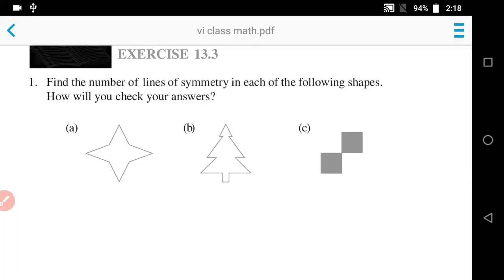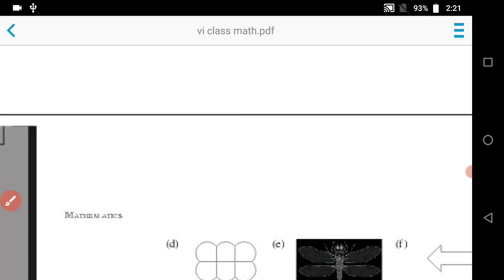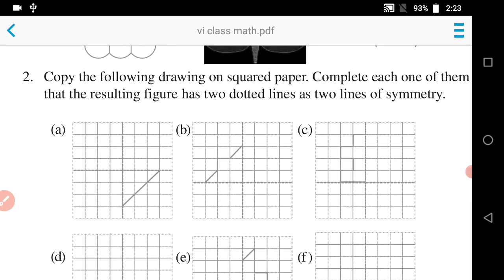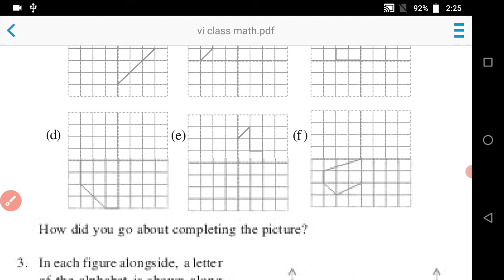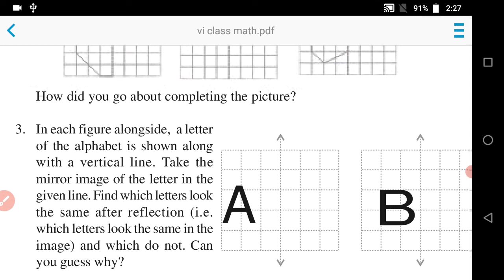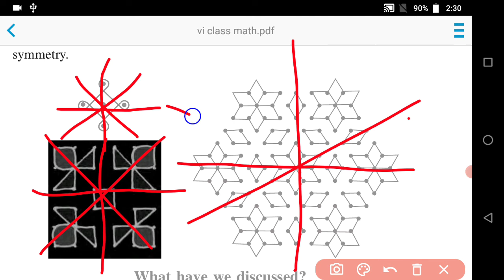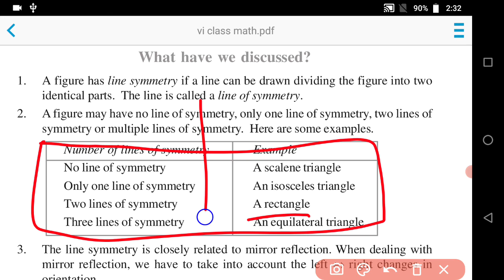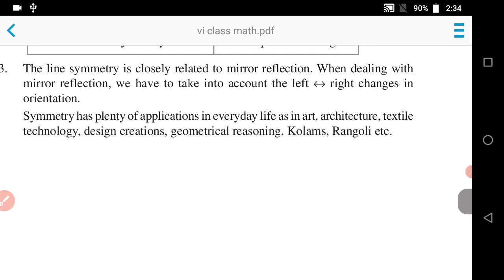ncertclass6 chapter 13 ||exercise-13.3|| @Be a learner with Rani Sharma